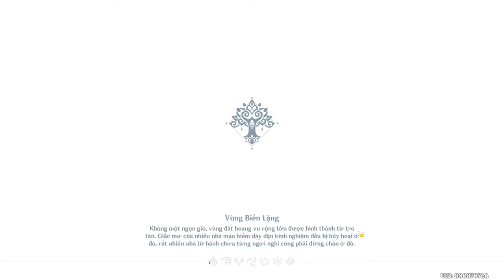Genshin Impact 3.0 - Xuyên qua màn sương và rừng rậm - Gần ngay trước mắt (NV ma thần)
Đây là video walkthrough NV ma thần Sumeru của mình. Enjoy ^^